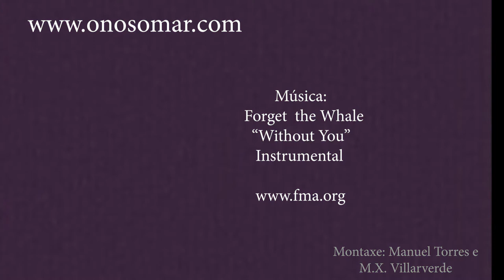Liliana biologa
Entrevista biologa cofradia Noia, alumando 1 Bach de relixión, Ies Campo san alberto, Noia